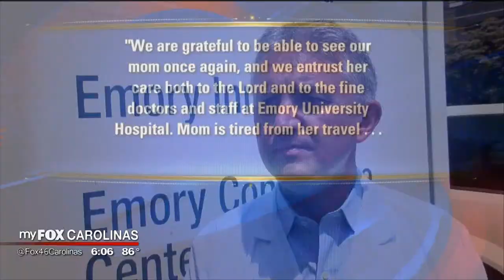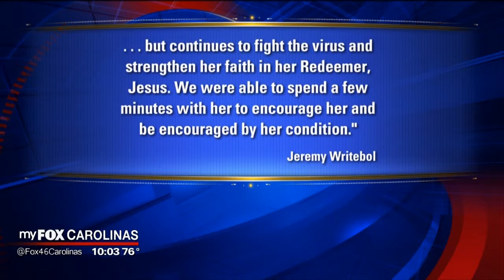Ebola Day 3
My Fox Carolinas
WJZY (Fox 46)

Archith Seshadri
Digital Journalist/Reporter